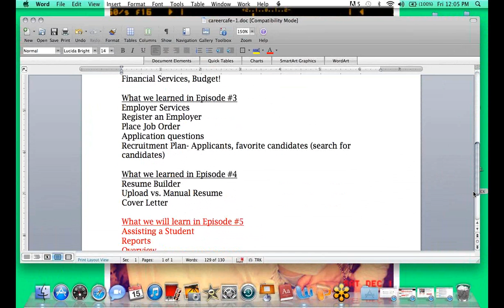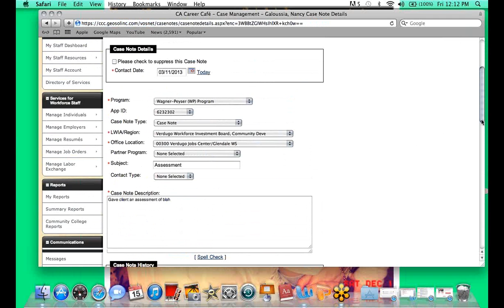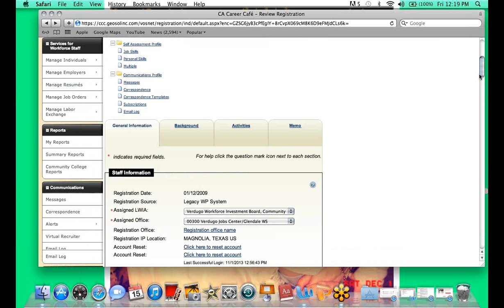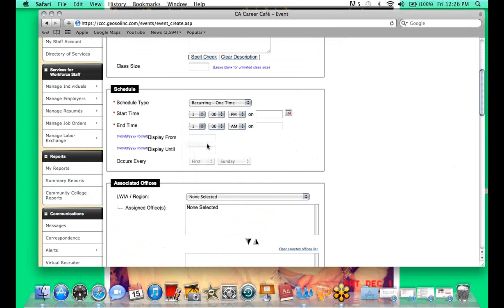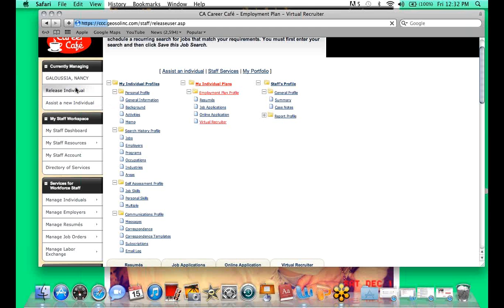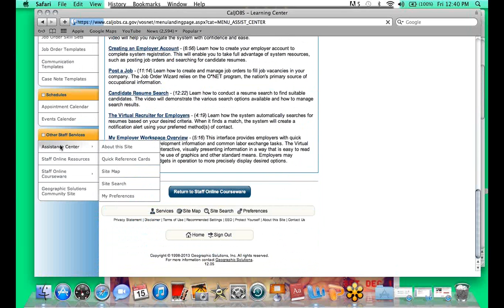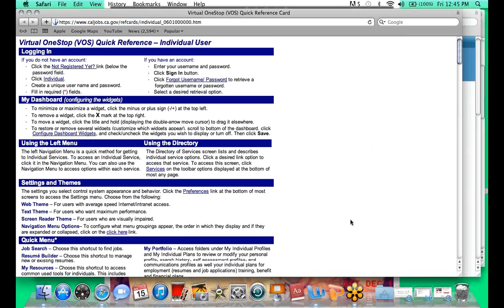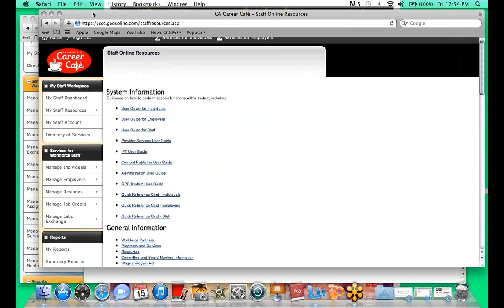Find a Job Managing Your Students Online